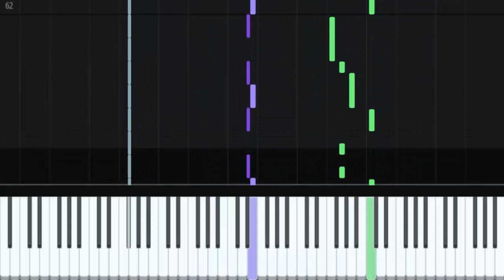Jinjo Village - Banjo-Tooie // SpiritsOfSilence (Midi Transcription)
Made By SpiritsOfSilence
All Instrument In Original :)